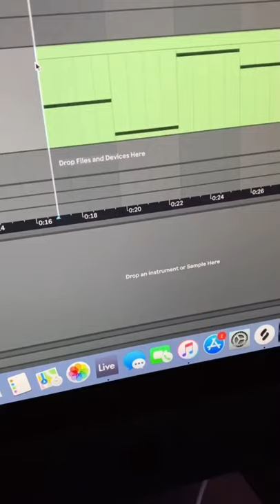Why Lee Jihoon is best producer 🔥 |Woozi insta first reel 👏🏼